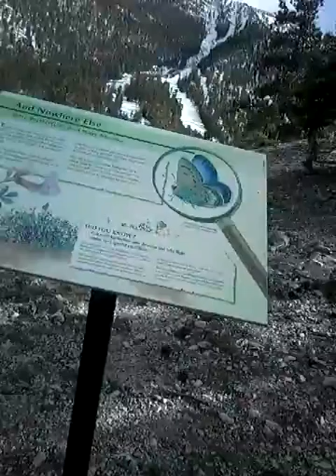TotallyOutrageousMan finding fossils!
Weeooh-weeooh!  €B^"]